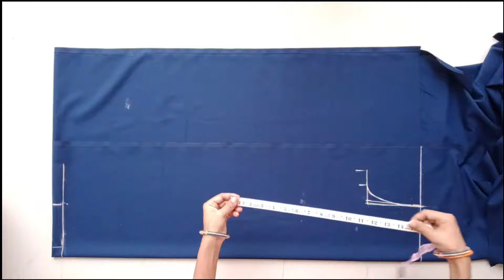कॉलर वाली कुर्ती की कटिंग और स्ट्रिचिंग | Collar Kurti cutting and Stitching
Collar wali kurti ki full cutting and Stitching.
इस विडियो में कॉलर वाली कुर्ती की कटिंग और  स्ट्रिचिंग की पूरी जानकारी दी गई हैं हमने कॉलर की कटिंग बहुत ही सरल और आसान तरीके से की हैं।

Cutting and Stitching ki aur video dekhne ke liye aap niche diye link par click karen

measurement
length -36"
chest - 32"
waist - 28"
armhole - 5.5"
front neck - 3.50"
shoulder - 6"
coller - 16.50"
agar aapko cutting and Stitching se related koi bhi samasya aa rahi ho to aap comment ke madhyam se bta sakte hain. hamari puri kosis rahegi ki aapke problem ka solution ham den.

mere youtube channel ka naam mummalearntailoring hai